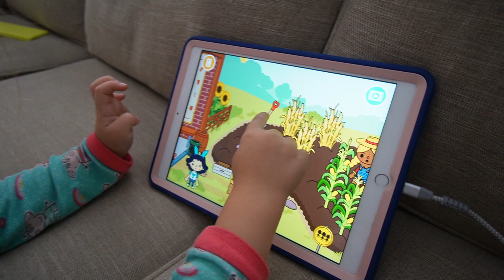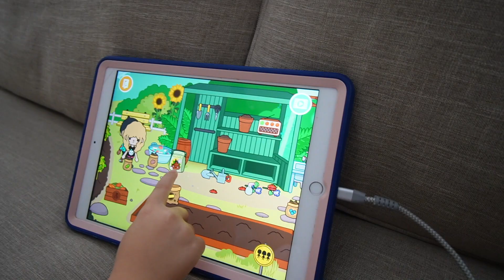A SUPER CHILL DAY AT MIMI'S 😎💕 | DITL VLOG | KAYLA BUELL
Hanging out with our favorite peeps! Love you guys! xoxox, Kayla